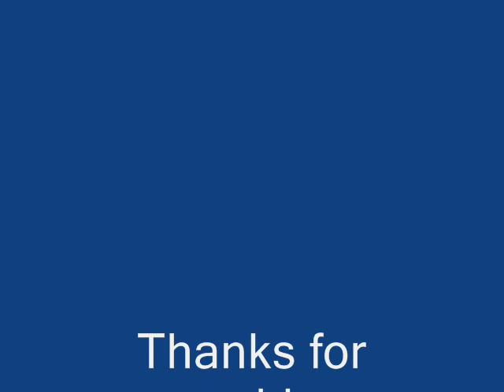Blue is the colour (offical Chelsea FC anthem)